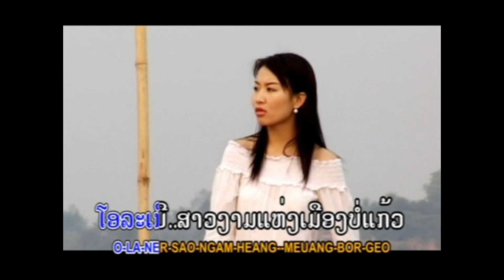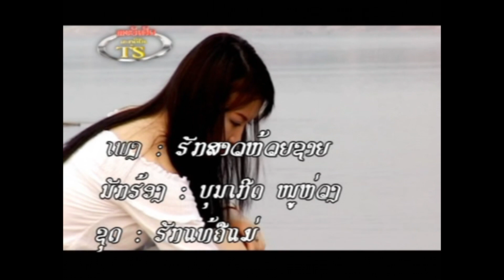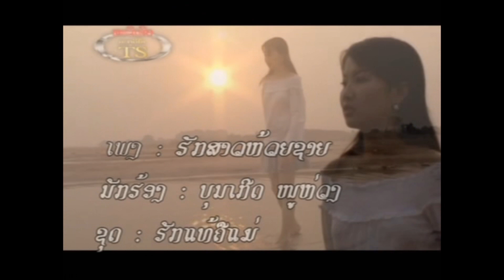ຮັກສາວຫ້ວຍຊາຍ ຮ້ອງໂດຍ ບຸນເກີດ ໜູຫ່ວງ ฮักสาวห้วยชาย Huk Sao Huay Saiy /Ts Studio